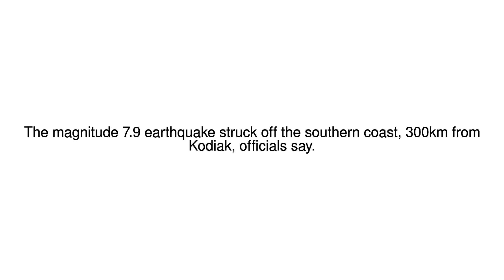News Update Alaska earthquake prompts tsunami alert 23/01/18